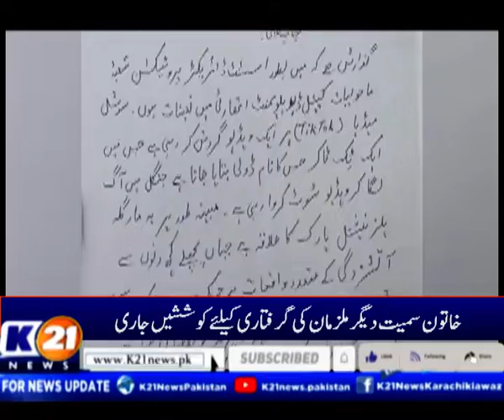Sasti Shohrat Keliye TicToker Larki Ne Jungle Ko Aag Lagadi..